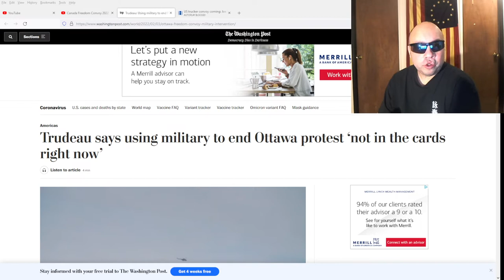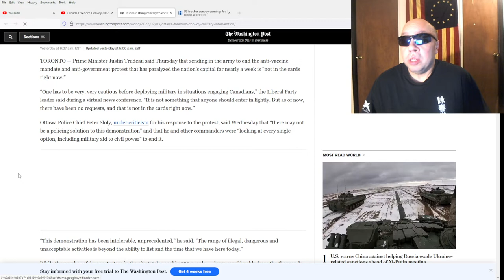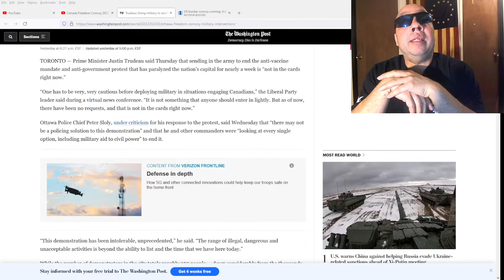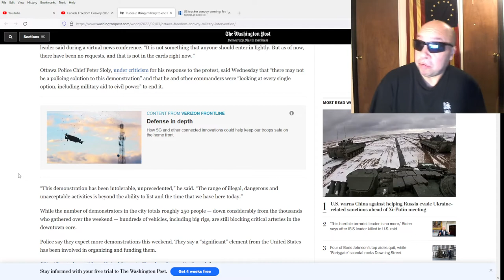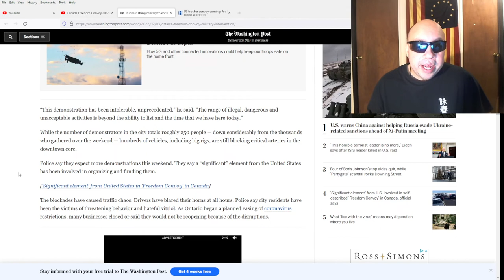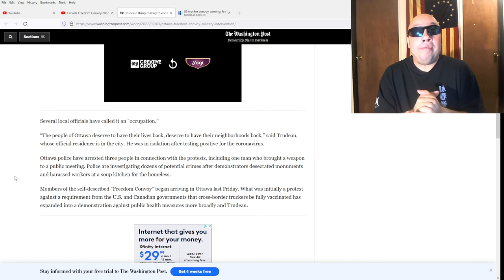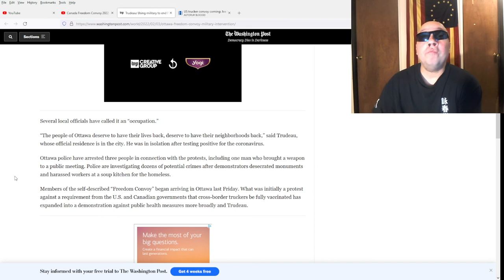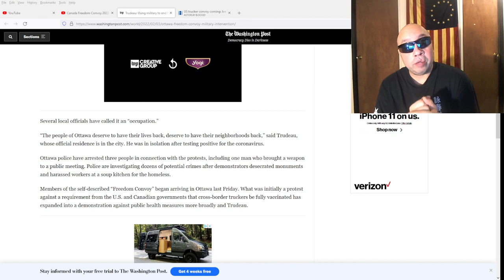Trudeau On Using the Military Against the Freedom Convoy in Ottawa: My Thoughts